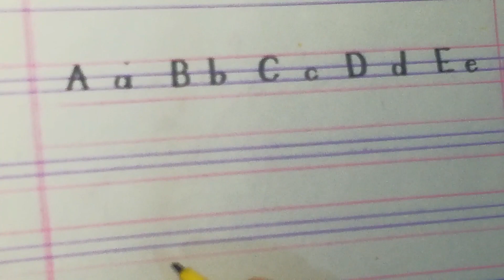How to write ABC Alphabets - Capital & Small Letters abc - ABC writing with black marker in 4 line